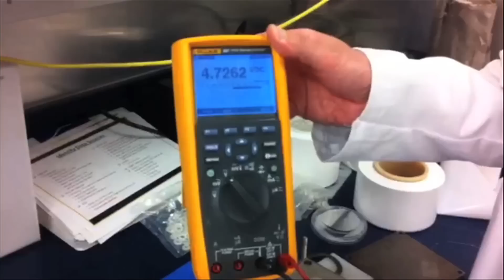Army Research Lab on the Battlefield: Making Batteries Smaller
The Army Research Lab in Maryland looks at innovative ways to make the US Military the best equipped fighting force in the world. Looking at everything from better blast resistant armored vehicles to new materials for helmets to protect against head injuries. If there is a problem in the field, the top military brass turns to the ARL for solutions.

What are they researching right now? Better batteries.